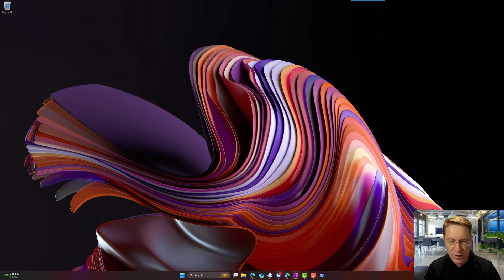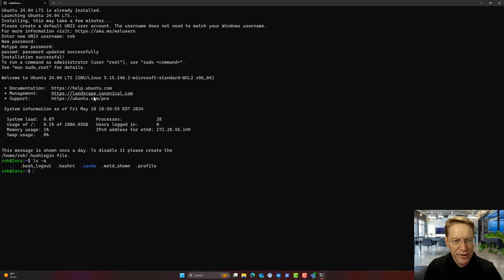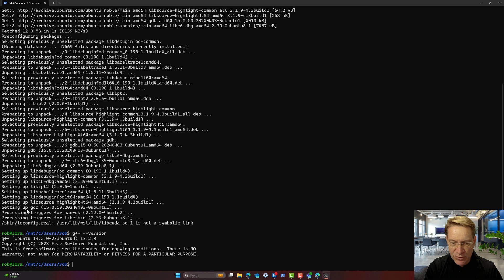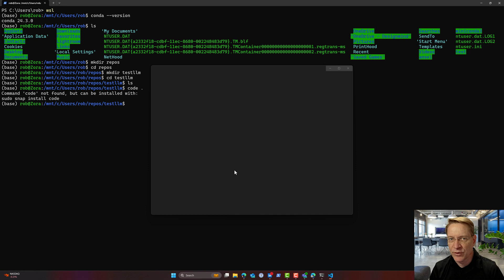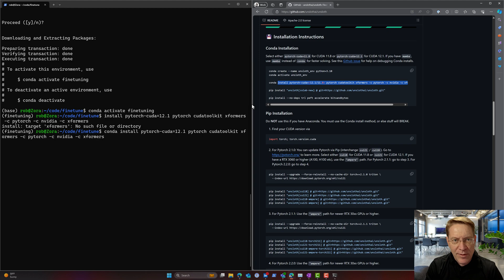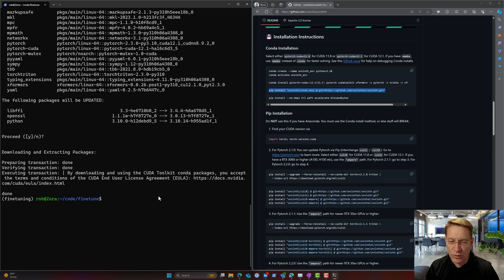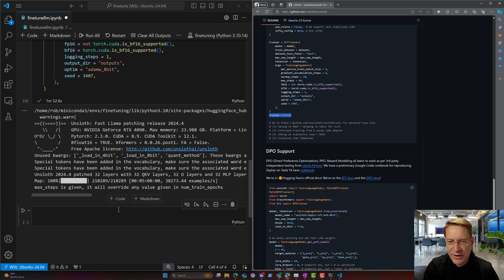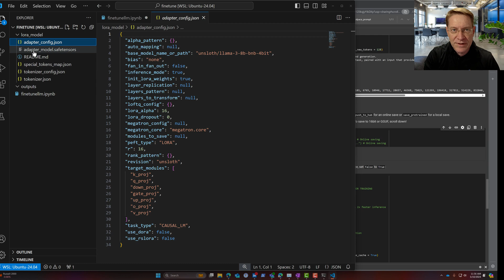Windows Fine Tuning Combined Streams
LLM Fine-Tuning is one of the go-to techniques for making LLMs perform better in specific scenarios. In this post I'll show you how to prepare a local Windows-based machine with an Nvidia GPU to serve as a development-scale fine-tuning workstation.

0:00 Intro
2:33 Install WSL
6:01 Install g++
6:30 Install Miniconda
8:02 Install VS Code
9:35 Create Python Environment
10:15 Install Unsloth Components
14:15 Create Training Notebook
15:20 Fine-tune the model
16:48 Save the Adapter
17:18 Summary